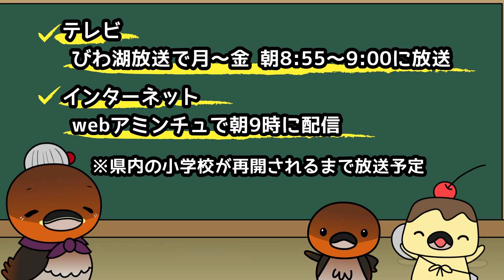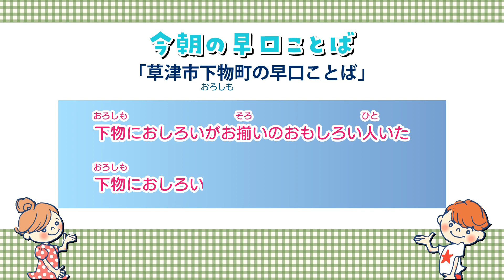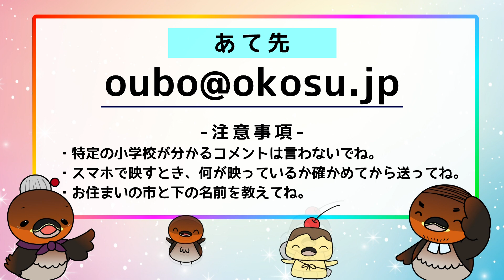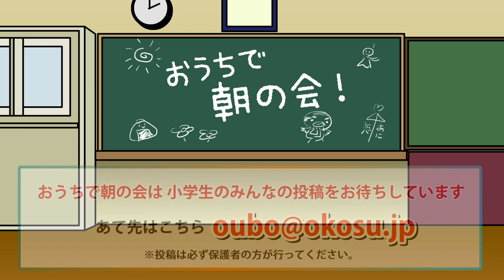【おうちで朝の会】2020/05/11放送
5/1の朝からテレビ番組「おうちで朝の会」がスタート！
びわ湖放送とWebアミンチュでの同時配信です。

放送時間：朝8:55～9:00
放送日時：月～金
※大半の県内の公立小学校が再開するまで放送します。

学校がおやすみになっちゃった小学生のみんな！
テレビを通じてみんなで「おうちで朝の会」しない？
体操や早口言葉で頭の体操！元気に一日をはじめよう！

【投稿募集中！】
番組に登場してくれる県内の小学生を大募集！
おうちでスマホで撮影した、元気なメッセージを送ってもらえませんか？

・放送時はお送りいただいた動画と、お住まいの市町、下のお名前を紹介します。

例「みんなー！げんきー？ぼくも元気だよー。学校が始まるまでみんなおうちでがんばろうねー！」というような、みんなへの元気なコメントをご自宅で撮影し、下のお名前とお住まいの市町をお書き添えの上 までお送りください。

※注意事項
・特定の小学校が分かるコメントは言わないでくださいね。
・スマホで映すとき、何が映っているかご確認くださいね。
・必ず保護者の方が投稿してくださいね。
ご応募、お待ちしています！

朝8時55分になったら、テレビ／スマホ／PCの前にスタンバイ！